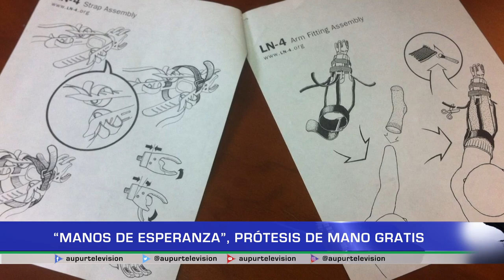Entregan prótesis de mano a varias personas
El programa humanitario "Manos de Esperanza" entregó prótesis de mano gratis a varios urraeños en la Fundación Hospital San Vicente de Paúl en la ciudad de Medellín